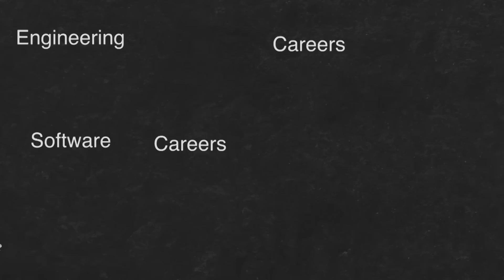Akash Saxena, CTO, @JioHotstar | Cricket, Managing Scale and Future of OTT | SCALER POD 07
Welcome to another episode of ScalerPod by Scaler, where our host Arnav talks to the leaders of the biggest tech companies from India about the software engineering challenges they are solving and the products they are building for scale!

In this episode, we have Akash Saxena who is the CTO at Hotstar and previously has been with OpenTable for about 12 years. Currently, he focuses on building & scaling Disney+ Hotstar to reach millions of users across the globe and to provide entertainment through digital content and live sports streaming.

As the ICC T20 World Cup is on the line, let's talk with him about Cricket, Ind vs Pak games, Handling Live Streaming for Scale, and the Future of OTT Platforms in India.

00:00 Teaser
02:17 Introduction
03:09 A day in the life of Akash Saxena
06:50 On his journey before Hotstar
18:14 Getting started with Hotstar, Initial days, and Ind vs Pak
23:12 Making an Inhouse streaming platform and overcoming challenges
28:07 Preparing for massive scale and his F1 racing approach
38:40 Handling live buffer and delay latency
45:02 Concurring distribution and video quality
50:34 Optimizing user data and team culture
59:07 Building Watch and Play on Hotstar, Microservices
1:07:30 Scaling tech teams in Hotstar
1:18:12 Hiring requirements for the tech team
1:22:12 Advice for young people building their own Startups
1:28:23 Leadership approach, crisis management, and being customer first
1:37:58 Arnav tells about challenges he faced while his early startup days
1:40:06 Importance of modeled testing
1:43:15 Thinking for the engineering team and planning for their growth
1:49:48 Advice for freshers and about personal growth
1:58:40 Use of AI, Machine Learning in Hotstar, and the future ahead
2:05:06 Vastness of content and geographical diversification
2:08:35 Hotstar Multiplex and how watching movies is changing
2:11:52 Future of media and OTT content domain
2:14:44 Outro

About SCALER